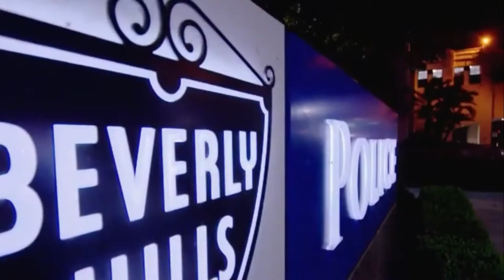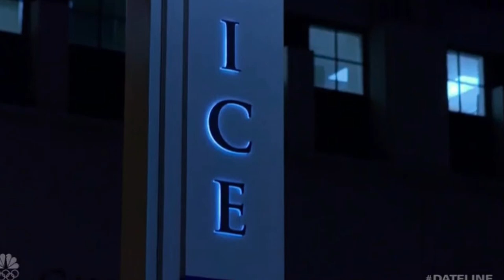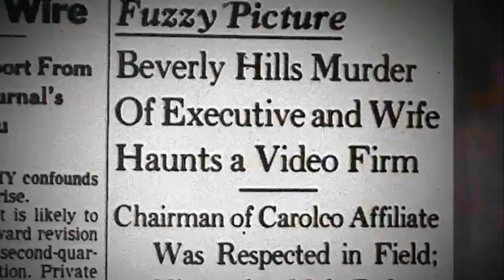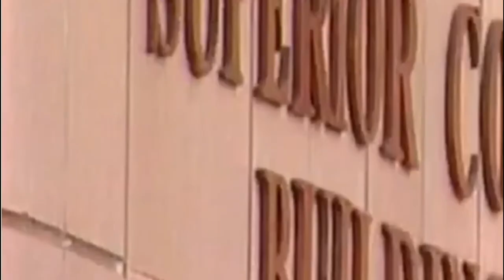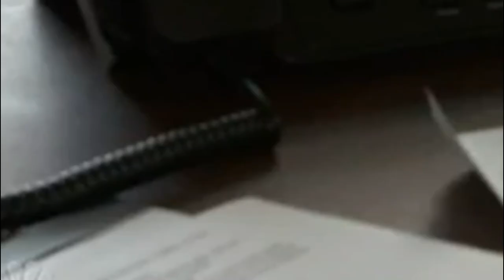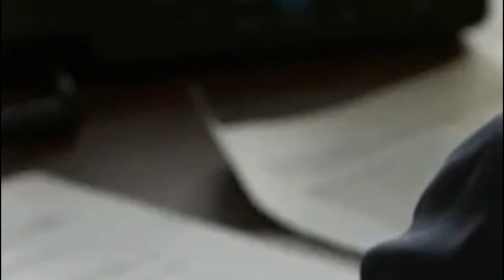UNTHINKABLE: The Menendez Murders (2017)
00:00:00 detective Zoeller
00:02:31 prosecutor Bozanich
00:02:53 reporter Robert Rand
00:03:18 reporter Alan Abrahamson
00:03:30 Joan (Kitty's sister)
00:03:49 detective Zoeller
00:04:03 Alan Andersen (cousin)
00:04:16 Diane (cousin)
00:04:26 prosecutor Bozanich
00:04:29 reporter Robert Rand
00:05:56 detective Zoeller
00:07:05 reporter Alan Abrahamson
00:07:22 Bill Kurtain (tennis coach)
00:07:49 Alicia Hercz (neighbor)
00:09:16 Leslie Abramson
00:09:36 William Vicary (Erik Menendez' psychatrist)
00:09:46 segment
00:10:47 William Vicary (Erik Menendez' psychatrist)
00:11:52 Alan Andersen (cousin)
00:12:13 Diane (cousin)
00:12:49 prosecutor Bozanich
00:13:05 Diane (cousin)
00:13:14 reporter Alan Abrahamson
00:14:00 detective Zoeller
00:14:05 prosecutor Bozanich
00:14:26 William Vicary (Erik Menendez' psychatrist)
00:14:40 segment
00:16:09 prosecutor Bozanich
00:16:26 Hazel Thorenton (1st trial juror)
00:16:50 prosecutor Bozanich
00:17:10 William Vicary (Erik Menendez' psychatrist)
00:17:16 Andrew Wolfberg (2nd trial juror)
00:17:59 segment
00:18:30 Lyle Menendez interview

The letter mentioned at 00:10:05 was seized from Erik Menendez’ jail cell.
Lyle Menendez wrote to his brother in May 1990 to destroy the letter but Erik Menendez kept it. Jail deputies searched the jail cells of the brothers in June 1990, several pieces of paper were seized. The letter is 17 pages long. Excerpts which were made public:

"We alone know the truth - we alone know the secrets of our families (sic) past. I do not look forward to broadcasting them around the country. I pray that it never has to happen. If it were not for you I doubt I would even try for manslaughter. I would rather try and escape or die. I struggle with my belief that men take responsibility for their actions, pleading abuse is not taking responsibility. "

“We alone can get ourselves through this life after all that has happened.”

“I think if Dad could give us one piece of advice as we left the house that night in August, it would be never to abandon each other no matter the circumstance. Never turn against the other no matter the pressure.”

“What we did in August was a mistake [from] what I can tell and I don’t know what to do about it. What can I do? Nothing I guess.”

“I honestly do not believe that I am far way from packing up my bags and calling it a life. . . . I do not see things in terms of manslaughter and life terms. I see only win, lose--honor and dishonor. I refuse to give up for Dad’s sake, he is watching and I will not disappoint him a second time, or Mom, by giving up and having their deaths be in vain.”
   “Please destroy”

Dec.1992- Prosecutors used the letter in the grand jury proceeding, because in it Lyle Menendez admits they had killed their parents. However, the letter states they did not do it for the money. The grand jury did not indict the brothers on murder for financial gain.

In the first trial, the brothers admitted to killing their parents. Prosecutors no longer needed to use the letter and it didn't support their theory of the motive. The defense could not present a letter written by the defendant as evidence.

THE L.A TIMES - JAN. 1995:
"Only the 17-page letter has a chance of becoming evidence, although prosecutor Conn says he will vigorously fight it. The letter is marked as a court exhibit, and the lawyers will argue whether jurors can take it into the jury room when they deliberate. The 17-page letter was written after the killings but long before the brothers’ abuse defense became public. Defense attorneys now seek to use it to disprove prosecutors’ allegations that Erik and Lyle Menendez fabricated their defense and are lying about the molestation. Prosecutor Conn dismisses the letter as “a self-serving statement.” In the letter, Lyle writes about his reluctance to testify about the abuse, but leaves the final decision to Erik.

Oct. 1995 - In the second trial, prosecutors called the two deputies who conducted the jail search to the witness stand. Prosecutors wanted them to testify about a piece of paper found in Lyle Menendez’ cell where Menendez wrote about escaping jail. The defense argued the prosecution had opened the door to introduce the contents of the 17-page letter before the jury. (both were seized in the June 1990 jail search). The letter was permitted as an exhibit but jurors were not able to take it to the jury room and read it and defense counsel could not go into the contents of the letter during testimony.